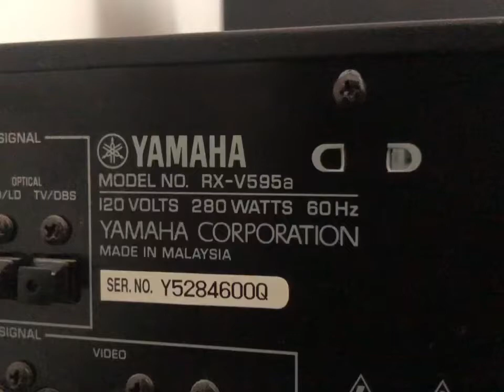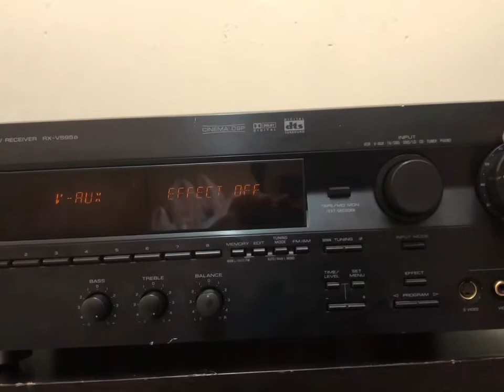YAMAHA Natural Sound AV Receiver RX-595a